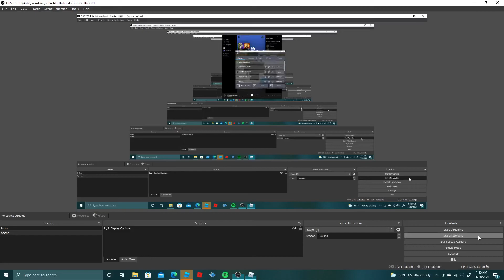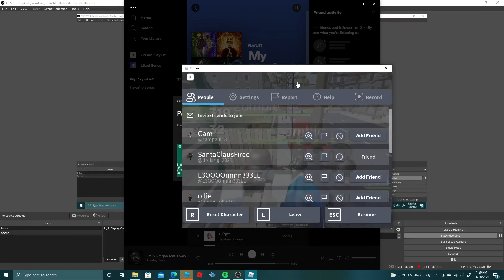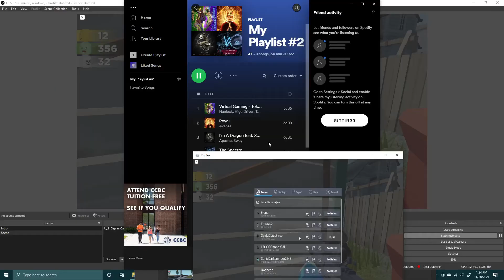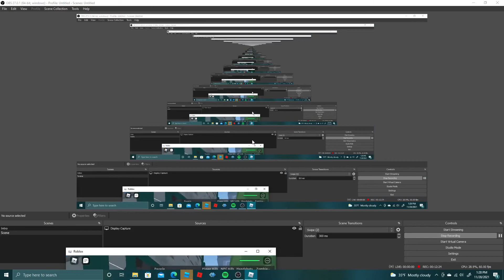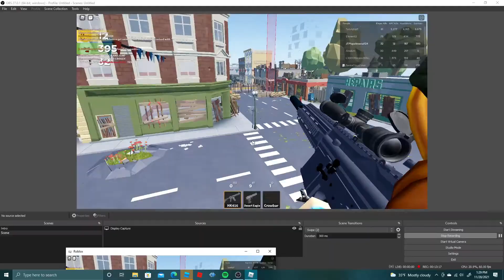Fighting ZOMBIES with Firee in Gun Testing!!